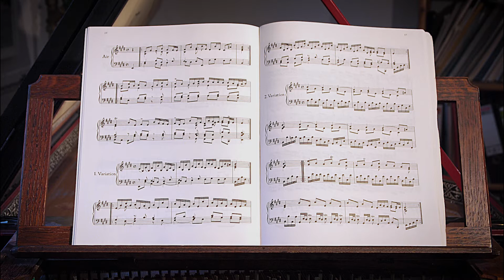G.F. Händel - Prelude and Variations from the Suite in E major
American-born Dutch early keyboard specialist Glen Wilson in 20th-century performances of works from 250 years of the harpsichord, organ and fortepiano repertoires.